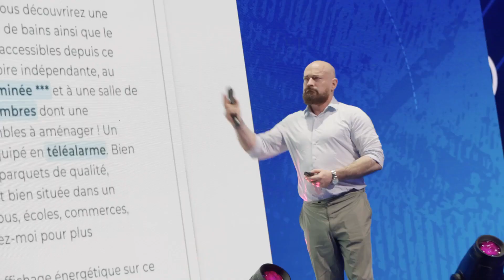CAP Management & Leadership 2024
Retour sur 2 jours de partage à la Maison de la Mutualité pour notre 10ème édition du CAP Management & Leadership.
Alerte spoiler, après cette vidéo vous voudrez forcément nous rejoindre… On vous aura prévenu 😆